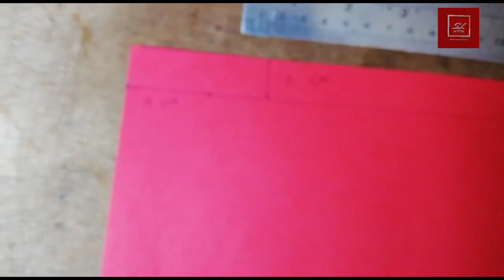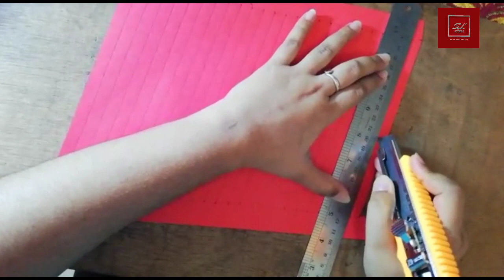වෙසක් බකට් ගෙදරදීම - How to make vesak lantern at home - Paper - Simple - decorations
How to make vesak lantern at home using paper easily.
vesak decoration
How to
crafts
DIY
Slnotes